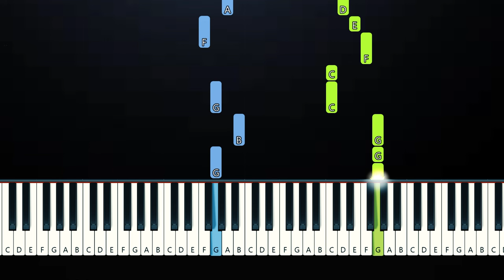Hayd - All of the Stars (Piano Tutorial)